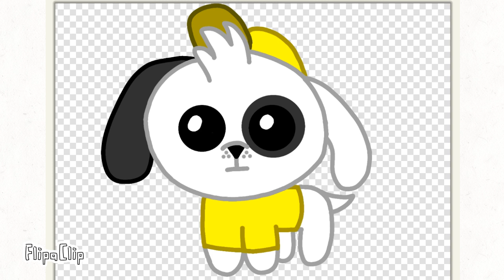Gift for @sebastian2k9 and @play-vw2kt (Find out this meme yourself)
This is not hate towards my friends, I just like this creature from the meme